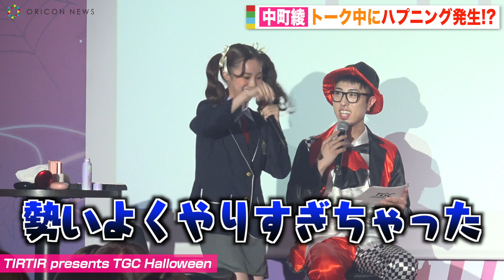中町綾のトーク中にハプニング発生で中町JPが神フォロー イケメン発言に思わず照れ笑い「お前の方が絶対キレイ」 『TIRTIR presents TGC Halloween』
東京ガールズコレクションがプロデュースするハロウィンイベント『TIRTIR presents TGC Halloween』が10月31日に都内で行われ、ゆうちゃみ、中町綾、ひかりんちょ、とうあ、ヘラヘラ三銃士、ゆきりぬらがランウェイに登場した。

【関連動画】
ゆうちゃみ、露出度高めのラムちゃん風コスで妹・ゆいちゃみとハロウィン仮装　『TIRTIR presents TGC Halloween』

ヘラヘラ三銃士＆中町兄妹＆ジュキヤらハロウィン仮装でランウェイ！ゆきりぬ＆とうあ＆わたげも登場　『TIRTIR presents TGC Halloween』

美男美女だらけ！大学ミスコンファイナリストたちがハロウィン仮装で続々登場！　『TIRTIR presents TGC Halloween』